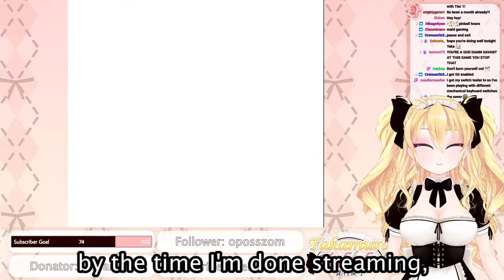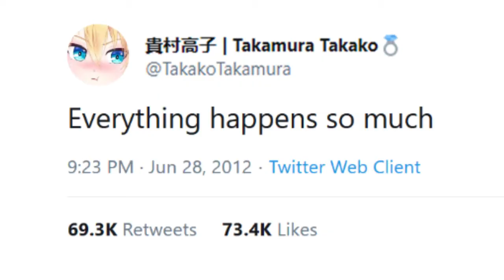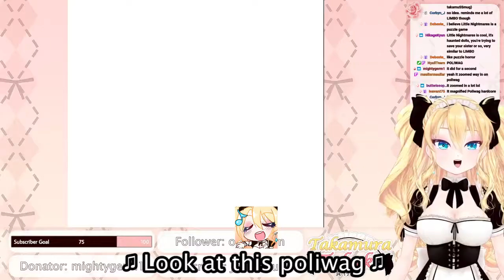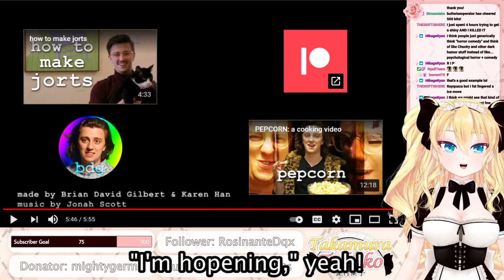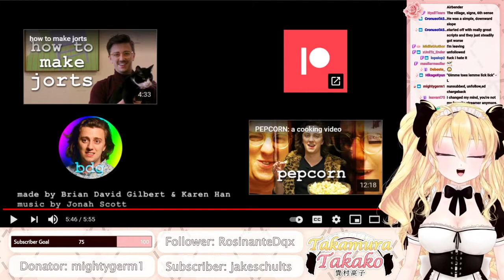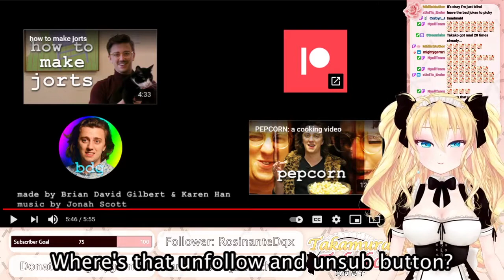【Vtuber】Maid Plays Pokémon Pinball - Stream Highlights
There's nothing wrong with mugging someone as long as they're a Meowth and they're rich. (06/05/21)
I'm Takako, an English V-Tuber who's an otaku maid. I stream on twitch.
I play games, sing karaoke, draw, and rant about visual novels and anime. I love cute girls... You do too, right?
💍 Let's enjoy life, ご主人様! 💍